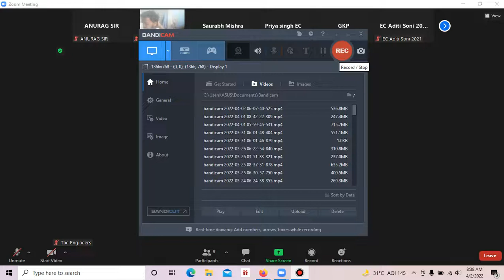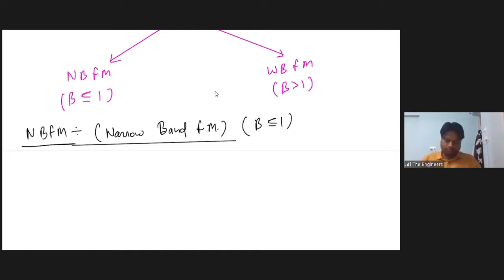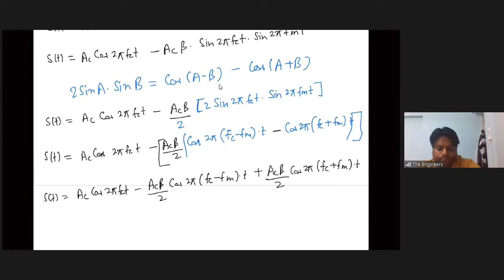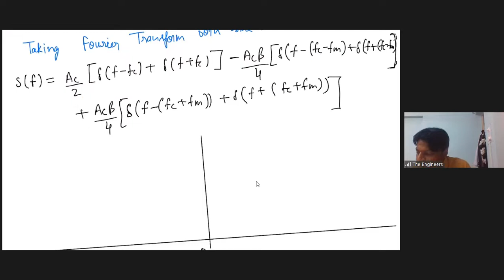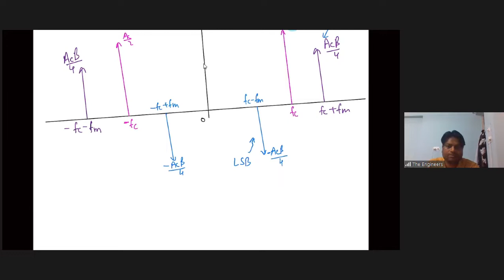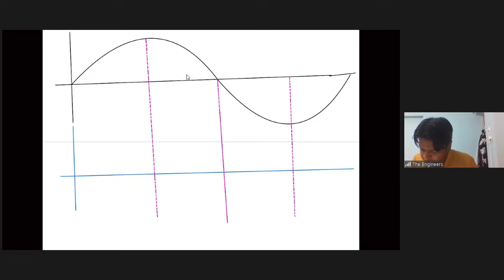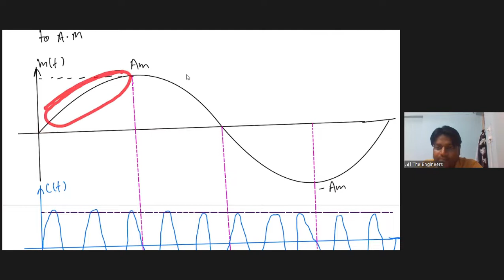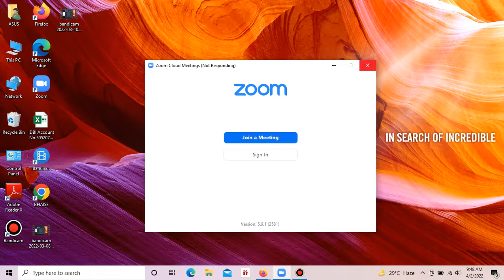Lecture No-02 FM